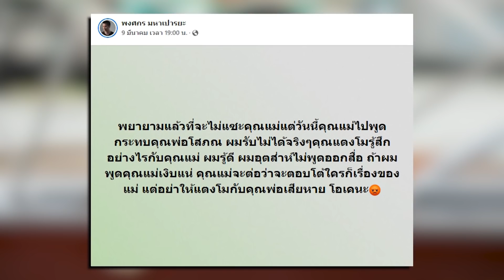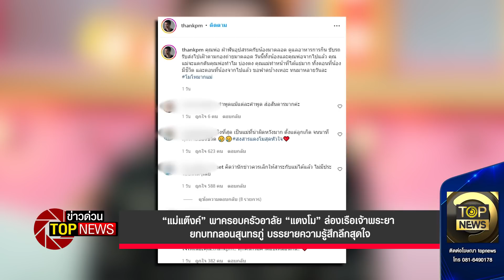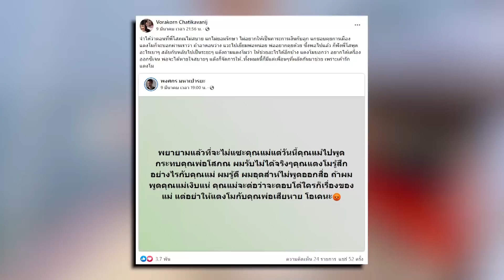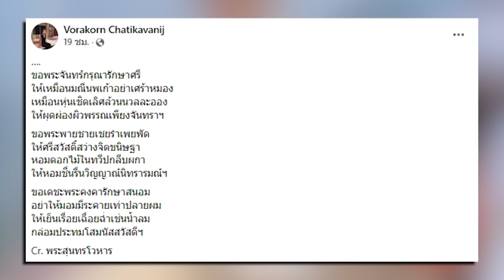“แม่แต๊งค์” พาครอบครัวอาลัย “แตงโม” ยกกลอนสุนทรภู่ บรรยายความรู้สึกลึกสุดใจ | ข่าวด่วน | TOP NEWS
แต๊งค์ พงศกร รวมทั้งคนในครอบครัวล่องเรือแม่น้ำเจ้าพระยาโปรยดอกไม้ไว้อาลัย แตงโม บริเวณท่าน้ำพิบูลสงคราม จุดที่พบร่างแตงโม ก่อนจะนำดอกไม้ไปวางอาลัยที่บริเวณโป๊ะท่าน้ำพิบูลสงคราม

โฆษณาติดต่อ